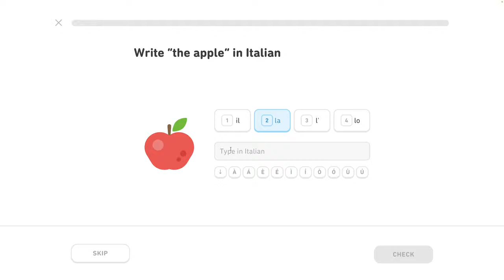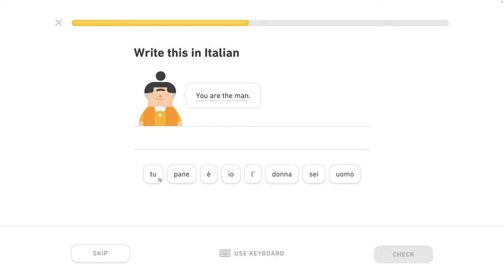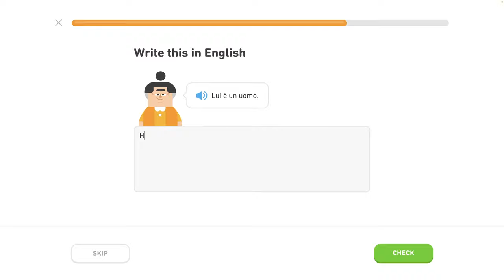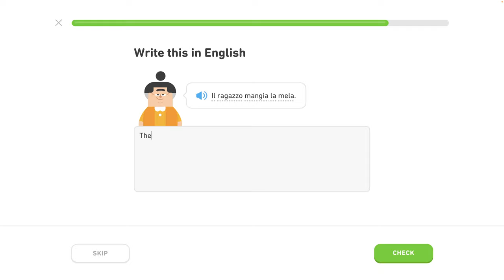🇮🇹 Základy 1 - level 3/6 - lekcia 1/3 - Taliansky s Yetim